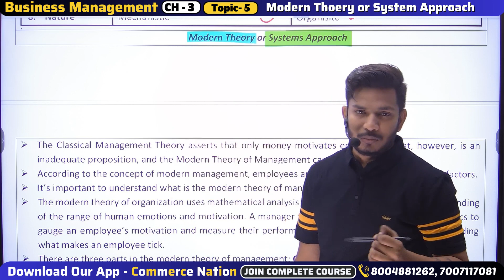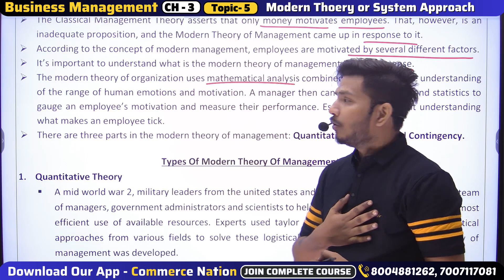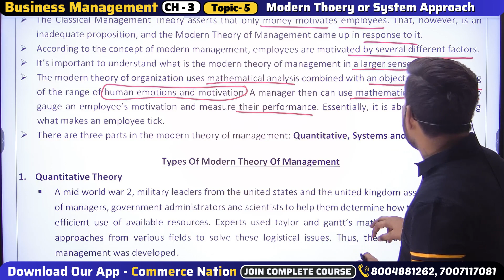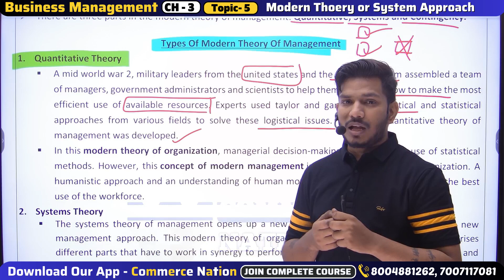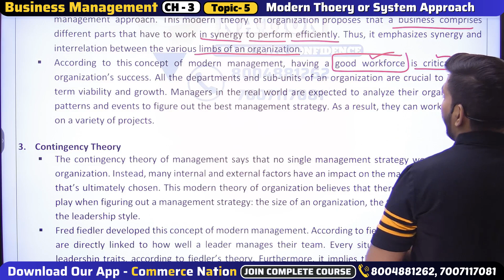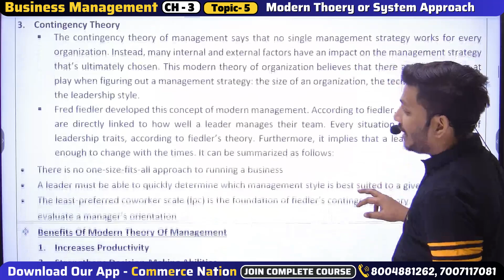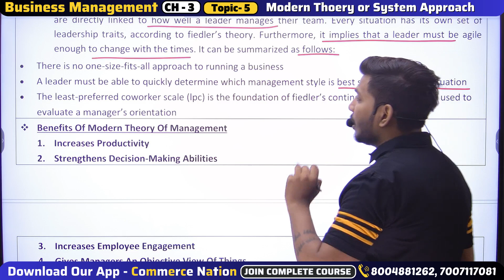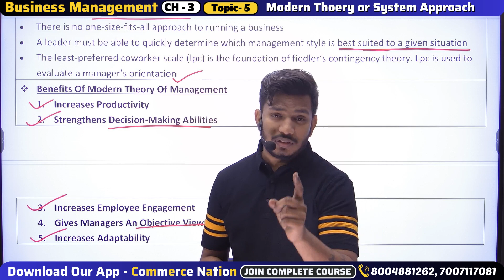Modern Thoery or System Approach Business Management | bcom Semester MGKVP & all Universities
|| Planning Meaning Features & Importance, Process, Limitation or Types of Plan  || Ch - 4 || Lecture - 1 ||

For Join our Paid Classes- 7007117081, 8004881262

Related Topics 👇
Business management mcq
Business management bcom semester videos
bcom semester videos lectures